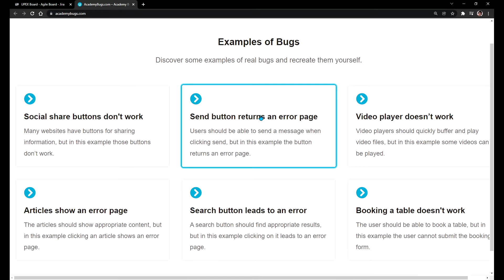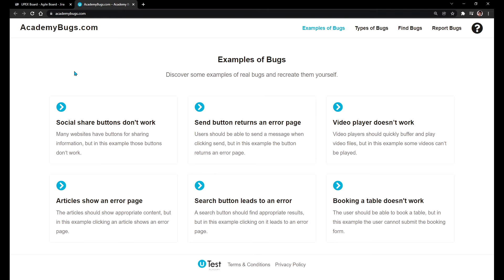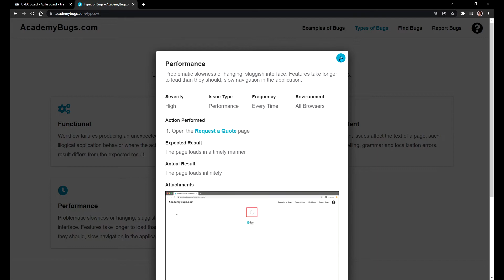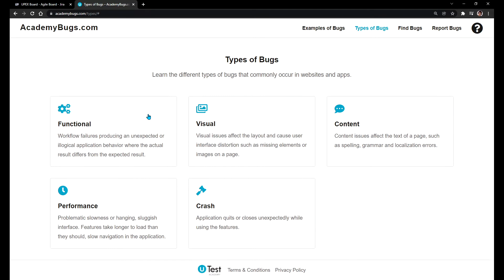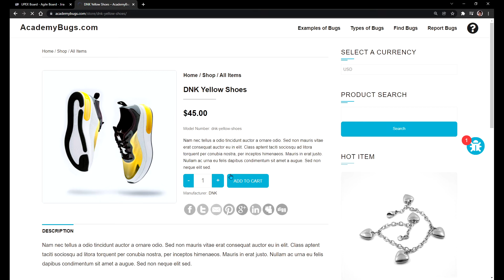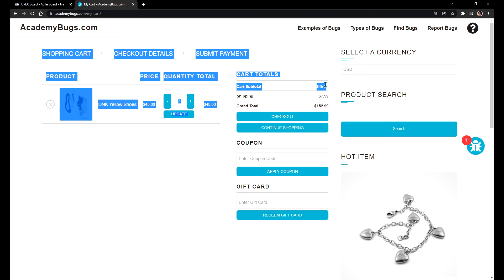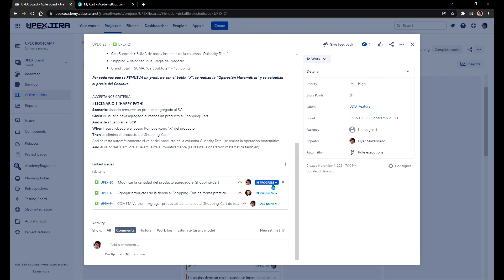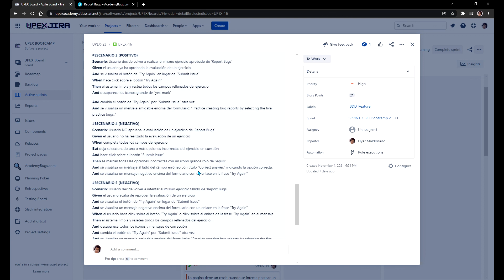CLASE#8.2 - 🤯EJEMPLOS REALES de los CRITERIOS DE ACEPTACIÓN! Modelo BDD | CURSO "TESTING DESDE CERO"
— Qué son CRITERIOS DE ACEPTACIÓN? Qué es el modelo BDD? Lenguaje de requerimientos GHERKIN? Cómo analizar todo esto por parte de un miembro QA para proceder con los casos de pruebas?
Lo que necesitamos saber para ANÁLISIS DE REQUERIMIENTOS!
📚CURSO SOFTWARE TESTING DESDE CERO Y AL GRANO
(Lo que necesitas para Trabajar!)

🧪BIENVENIDO A UPEX (Level Up Experience) para Testers🧪
Ingresa a nuestro espacio de trabajo en SLACK:

👇APRENDE TESTING DESDE CERO!👇
🧪Programa "UPEX ACADEMY" (Cursos Fast Learning)🧪
Es el curso definitivo que necesitas para aprender lo justo y necesario para convertirte en un Analista QA y comenzar a buscar tu Primera experiencia laboral! 🕵️‍♀️

👇GANA TU PRIMERA EXPERIENCIA👇
🧪Programa "UPEX BOOTCAMP" (Ambiente Laboral)🧪
Es el campus personalizado para los nuevos Testers QA con el fin ganar experiencia trabajando en un ambiente laboral casi real. Excelente para refinar tus habilidades antes de encontrar tu primer empleo del área!👔

🎓TODO ES TOTALMENTE GRATIS !!

📹VIDEOS EDITADOS:
Es el contenido principal del canal; videos cortos, precisos, bien editados, directo al grano; acerca de tutoriales, guías, Temas de Testing y Cursos de Testing!

📹VIDEOS DEL CURSO (Meeting Grabadas):
Es un contenido fundamental del canal sobre UPEX ACADEMY cuando grabo las clases; son videos largos (1h aprox), super explicativos y directo al grano lo que se necesita para entender y aprender eficientemente.

🔴PODCASTS (EN VIVO - público - los fines de semana):
Hablo sobre uno o más temas específicos o variados de cualquier tópico. Son de corta duración.

☕️ TE GUSTA LA INICITATIVA Y EL CONTENIDO DEL CANAL?
Apreciaría cualquier consejo, crítica o mejora para mi Contenido!
También si te gustaría apoyar a la causa, las donaciones también están abiertas!🧡